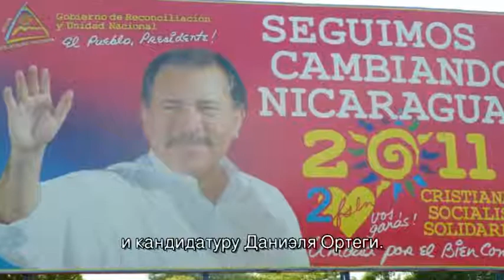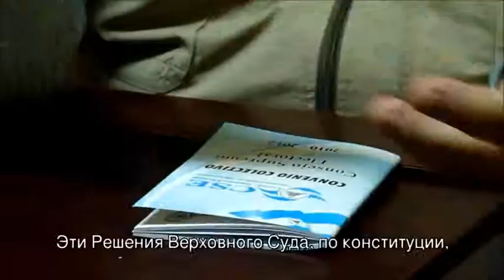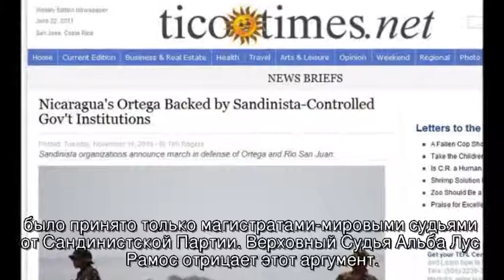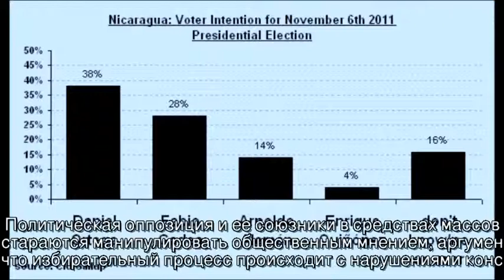Никарагуа: выборы 2011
Международные средства массовой информации всегда были критически настроены против сандинистского правительства Никарагуа.Сейчас они оспаривают правомочность выставления кандидатуры Даниэля Ортеги на президентские выборы 2011 года. Политическая оппозиция очень сильно разрознена. и кандидатуру Даниэля Ортеги. В 2010 Национальная Ассамблея должно было выбрать новых «магистратов»- мировых судей различных органов власти страны. Это не было сделано. Мы попросили Президента Верховного Избирательного Совета прокомментировать эти факты.